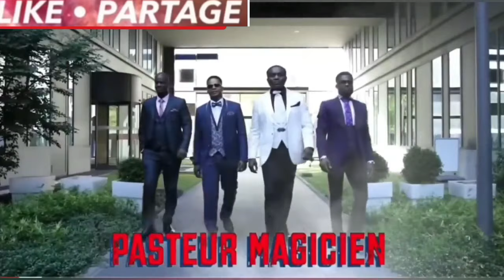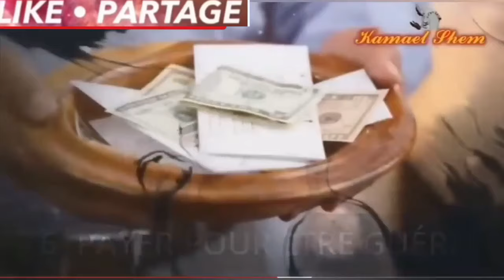😭TRISTE BOTALA BABOMI 🙏PASTEUR DIEUDO WALESA YA LUBUMBASHI. 👉 4 FOIS EMPOISONNÉS PAR 👉LES PASTEURS